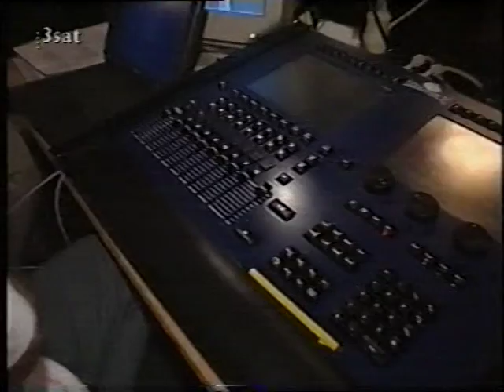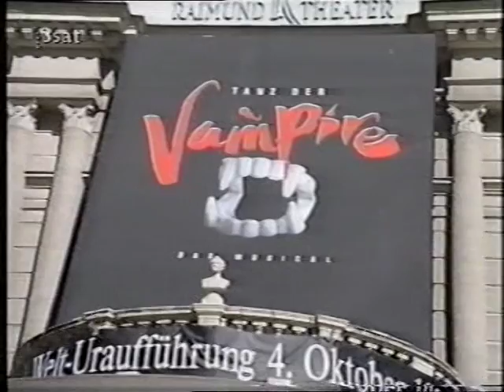Making of Tanz der Vampire